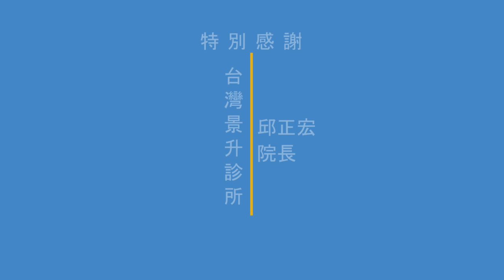【邱正宏醫師Q&A】下半身脂肪堆積真苦惱？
【線上互動】減肥問題大募集_邱正宏醫師唯一駐站為你解答，只在愛瘦美isome！

體質與血液循環都有可能，造成下半身脂肪的推積！
面對頑固脂肪堆積，要如何解決呢？讓權威醫師解答你的疑惑！